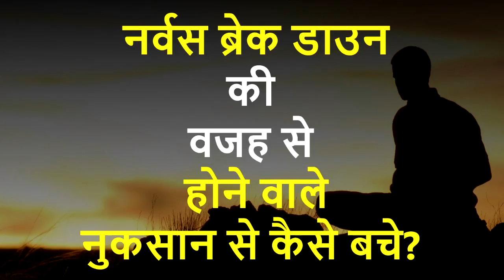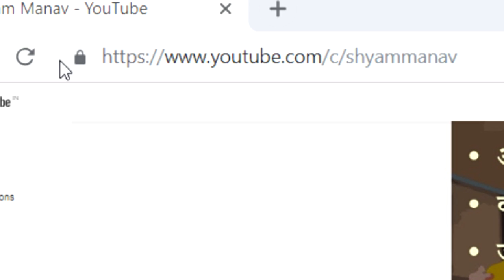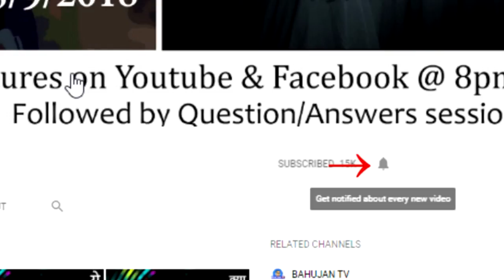नर्वस ब्रेक डाउन की वजह से होने वाले नुकसान से कैसे बचे? - Stress Q7